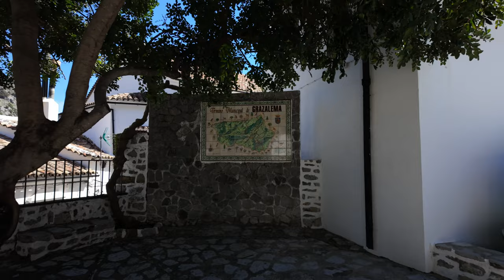Paseando por Grazalema - Sierra de Cádiz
Grazalema es un municipio español de la provincia de Cádiz, en Andalucía. Se encuentra enclavado al noreste de la provincia, en pleno sistema montañoso de la Serranía de Ronda y en la zona de reserva del parque natural Sierra de Grazalema, donde el índice de pluviosidad es el más alto de Andalucía y de la mitad sur de la península, registrándose en el municipio más de 1962 mm de precipitación media anual,1​ un valor más que destacable para una zona de clima mediterráneo. Sus espaldas son custodiadas por el Peñón Grande, lugar donde nace el río Guadalete. Forma parte de la Ruta de los Pueblos Blancos: al sur sierra del Endrinal, al este parque natural Sierra de las Nieves, al oeste Cerro de San Cristóbal (1555 m de altitud), y al noroeste sierra del Pinar (punto orográfico más alto de la provincia, con 1654 m de altitud).

Según el INE, en el año 2019 contaba con 2027 habitantes. Su extensión superficial es de 121 km² y tiene una densidad de 16,75 hab/km².

Grazalema es miembro oficial de la asociación Los Pueblos Más Bonitos de España desde el año 2017.

Canalfilms24. Producción de Contenidos Audiovisuales

==Insta 360 X3 ==

Lea esto antes de utilizar alguna de las partes de este video